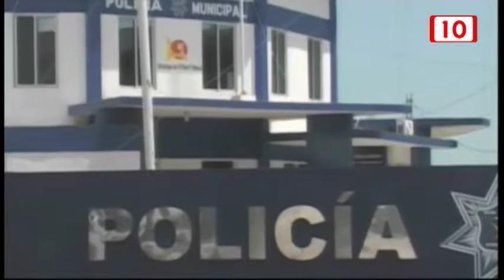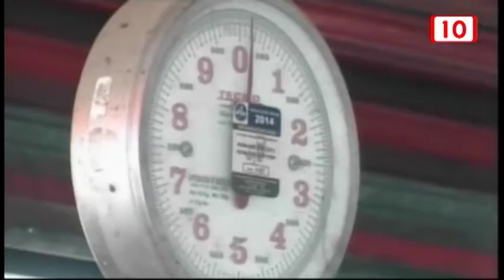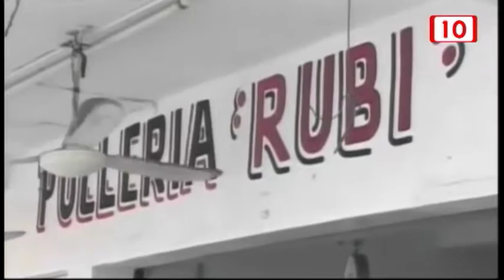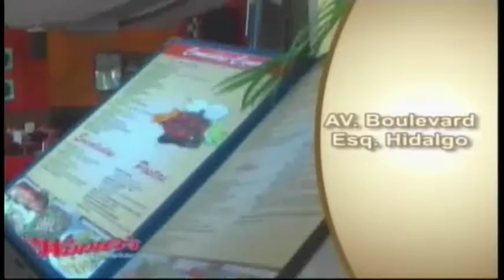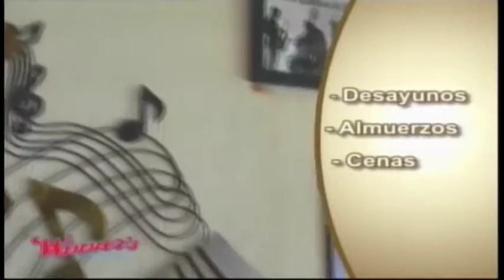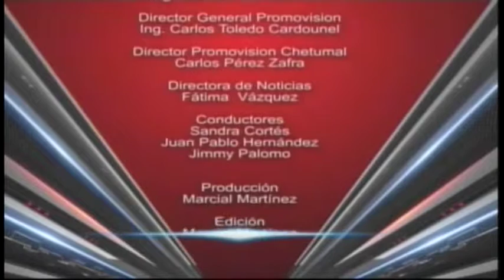Su Opinión 20/07/2015